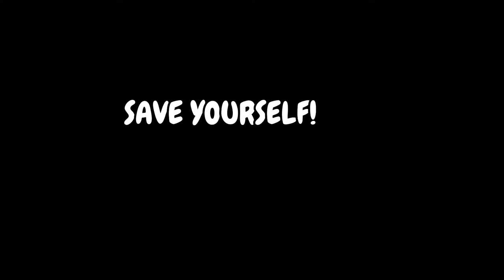حفلة المجانين 😂 بارتي بانك😂 - Party Panic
حفلة المجانين !! - Party Panic
أنزل فيديوات متنوعة بين الألعاب و فلوقات رهيبة كل يوم و ترك عالقناة لمشاهدات

رابط القناه

المشاهدات لا تهمني بقدر ما يهمني رضا المتابع... حتي لو كان شخص واحد!)